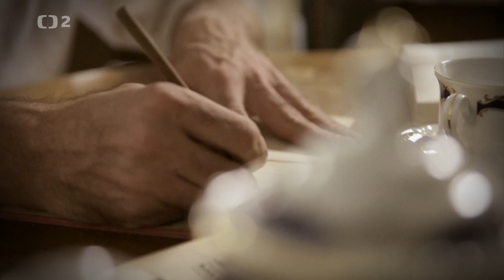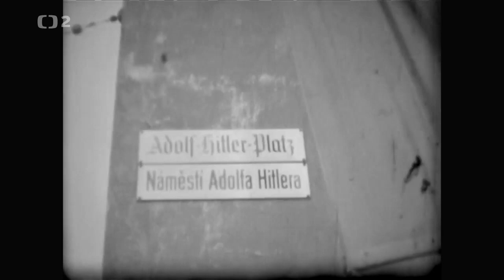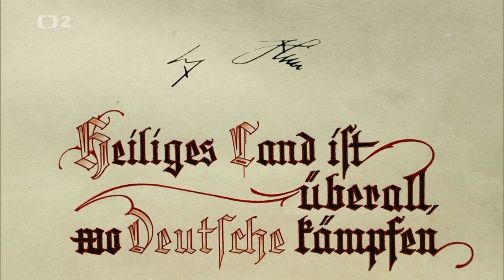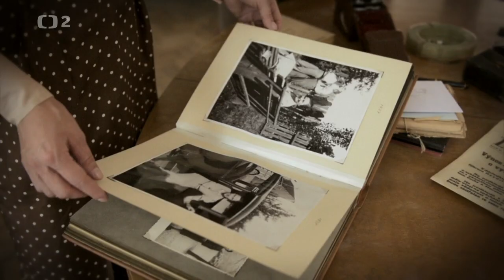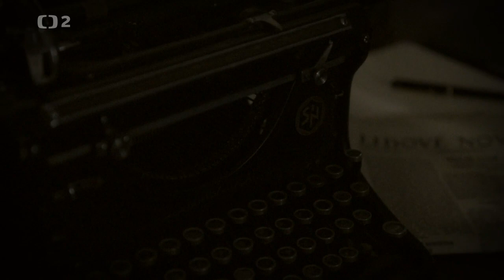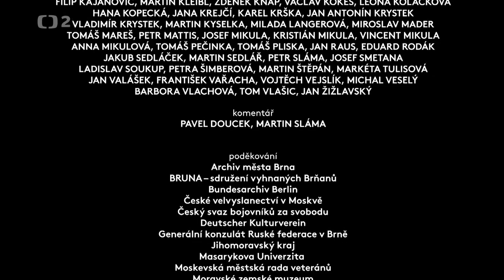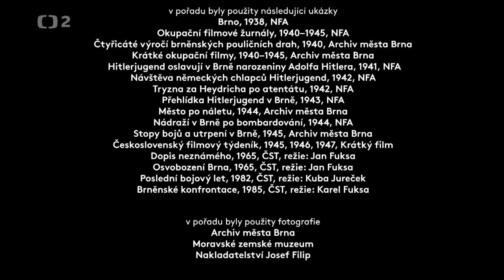Za svobodné Brno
Historický dokument o drastickém konci dlouhodobého soužití tří etnik na území města Brna uvádíme o příležitosti 60. výročí brněnského televizního studia. Silné německé a židovské menšiny, žijící v Brně od středověku, se zpravidla dokázaly s českým živlem sžít a formovaly významně podobu města. Radikalizace a nástup Adolfa Hitlera k moci však přivedl brněnské Němce do tábora nacistů a do války. Začala doba etnických čistek, při nichž Brno mělo postupně o svou jedinečnost přijít. Dokument zachycuje období druhé světové války, zejména pak od podzimu 1944, kdy bylo Brno masivně bombardováno, až do května 1945, kdy došlo k živelnému odsunu německých obyvatel Brna na rakouské hranice. Osu vyprávění tvoří zkušenosti českého redaktora Lidových novin a spisovatele Bedřicha Golombka, který své osobní útrapy i strádání celého města po celou dobu války písemně zaznamenával. Jeho syrové reportážní a dokumentární svědectví o tom, jak okupaci prožívali „lidé všedního dne“, vyšlo v roce 1945 hned po skončení války jako kniha s názvem Co nebude v dějepise. Hrané pasáže vycházející z Golombkovy knihy jsou doplněny a konfrontovány se vzpomínkami žijících pamětníků, kteří zastupují různé strany tehdejšího konfliktu. Jejich autenticita je podpořena řadou nově objevených či obrazově restaurovaných archivních záběrů.